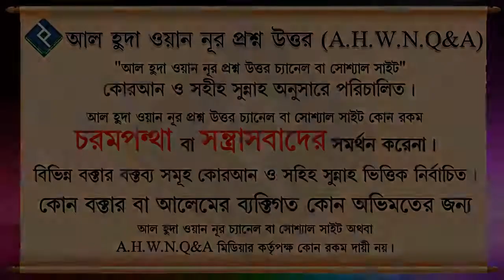সালামের জবাব না দিলে কি গোনাহগার হবে ᴴᴰ┇শায়খ আব্দুল্লাহ শাহেদ আল মাদানী